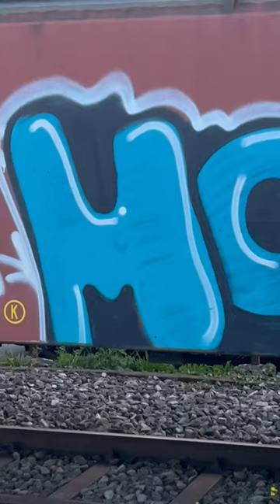MOA‘s/ MONSTERS OF ART SIMPLE GRAFFITI…❤️✌🏻